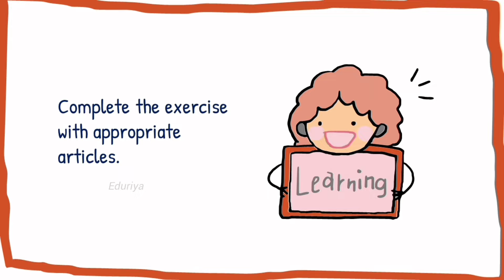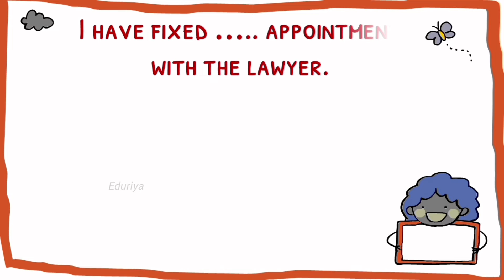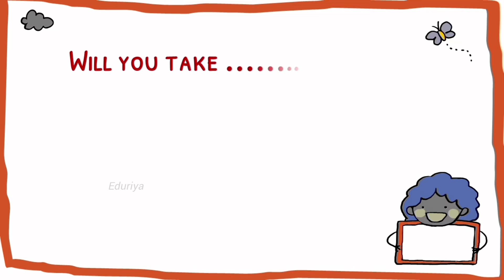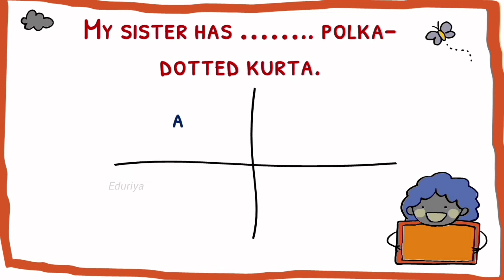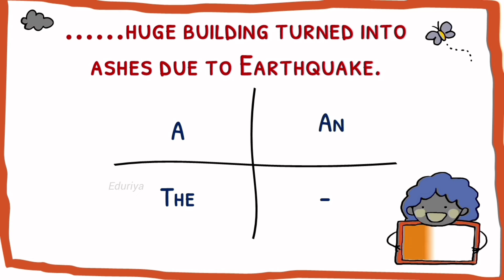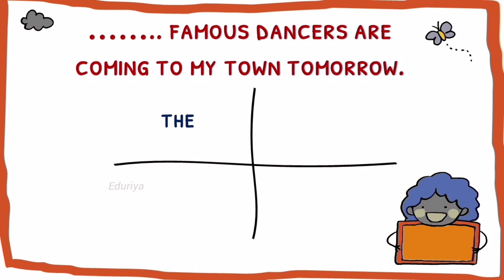Articles | Quiz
This video is a quiz on articles.